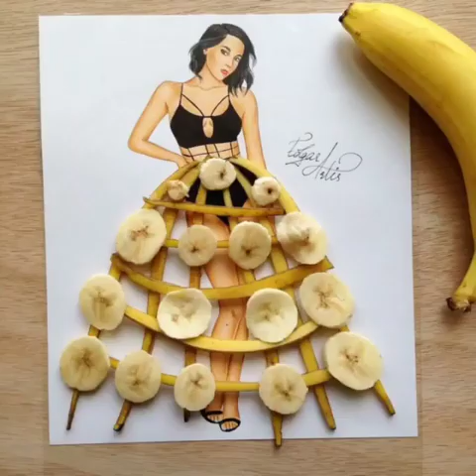Sapori e Mode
Cuccina con Stile